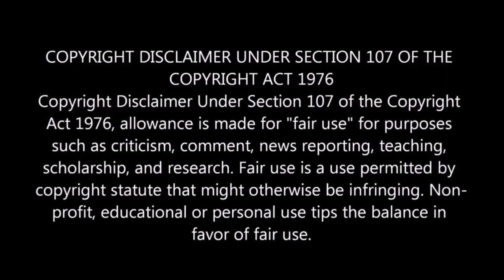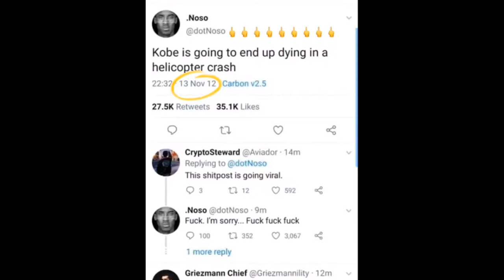😲 Cartoon & Facebook PREDICTS Kobe bryant's DEATH and MessyNBC News Reporter! 😡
Comedy Central Legends of Charmberlain Heights cartoon shows Kobe Bryant dying in a helicopter crash ... MSNBC reporter Alison Morris says the N-word ...

Lashid4U